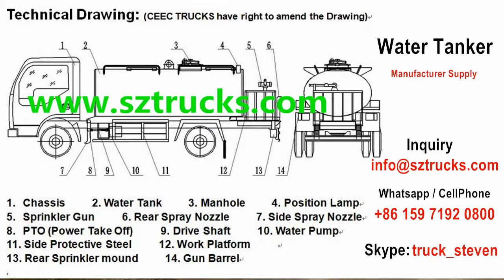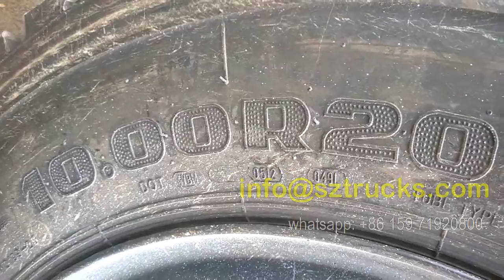Keep improving to make CEEC TRUCKS water tanker truck better and better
Water Tanker as one of most popular and widely used sprinkler tanker truck, which is mainly used for water storage, transportation and spraying. CEEC TRUCKS produced water tanker trucks including following parts：chassis, tank, PTO, water pump, pipe system, sprayer system, working platform, water cannon, discharge valves etc.

1 The tank could be fabricated by carbon steel, high-strength carbon steel, stainless steel, steel lined with plastic, fiberglass, all plastic polyethylene. The thickness of water tanker is 4mm, 5mm, 6mm according to the water tanker volume. The anti-wave board /splash walls in the internal of the tanker. It can effectively prevent water sloshing inside the tank, enhancing vehicle stability and tank life.

2 Water spraying truck is equipped with front dash, rear spraying, side sprinkler, high position shower, self-discharge valve, with fire hose coupling. The high-power water cannon is installed on the platform. It can adjust to heavy rain, moderate rain, drizlle and mist. Meanwhile, the vehicle can be used as high-pressure cleaning, emergency fire fighting, pump station etc.

Water and pesticide sprinkler truck not only has the function of water sprinkler, but also has the function of spraying pesticide to kill pest. It's adopted with front sprinkler, rear spraying, side sprinkler,high cannon, pesticide spraying device, diesel engine, etc.